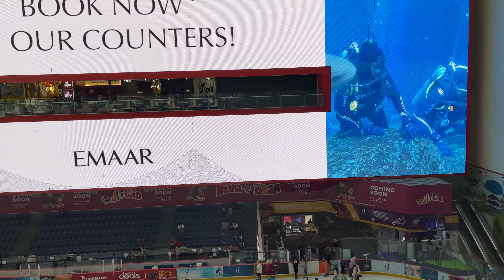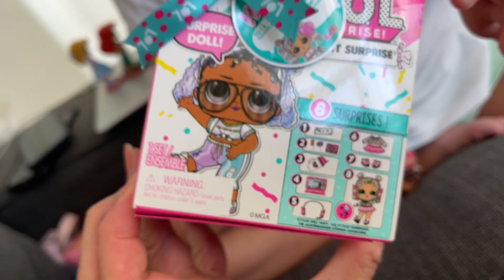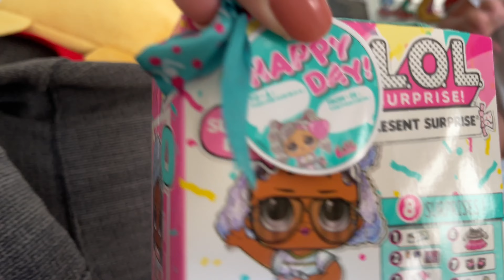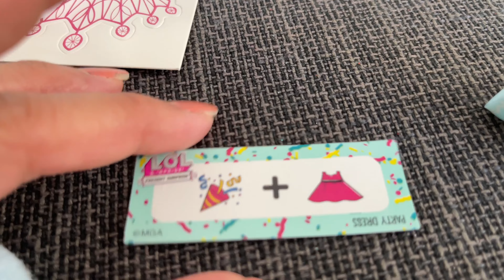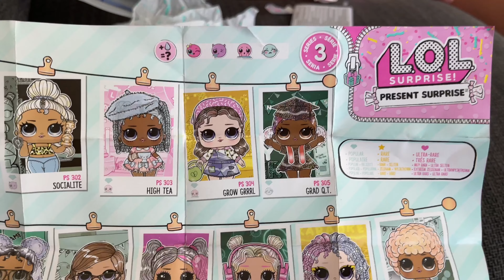VR Park part 2, Brands for less and LOL surprise collection of Anaiah